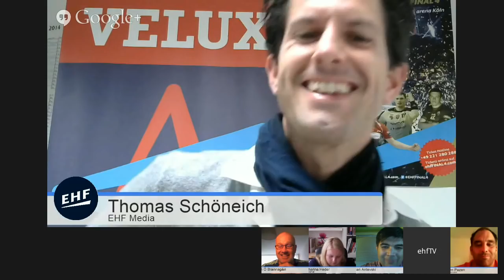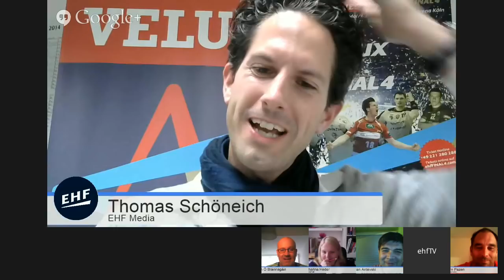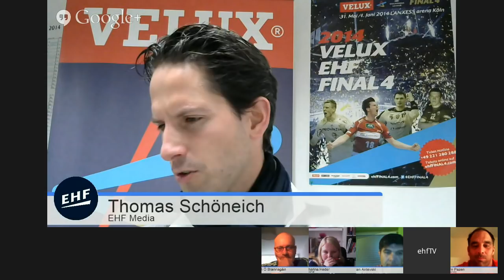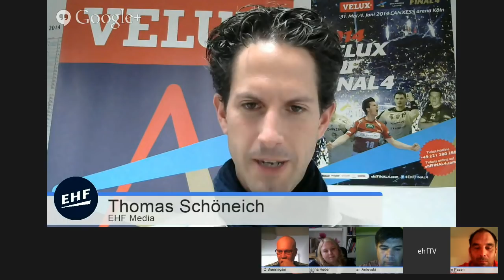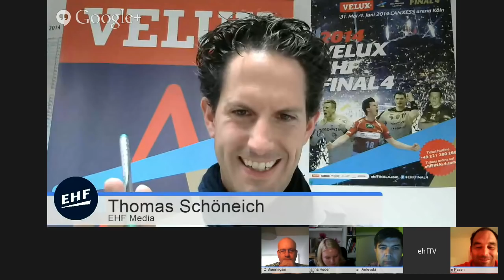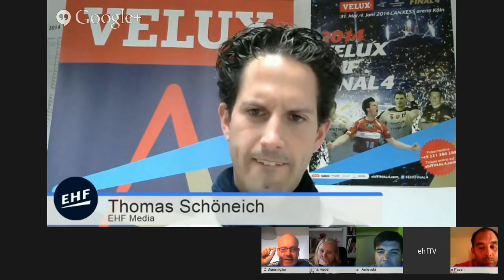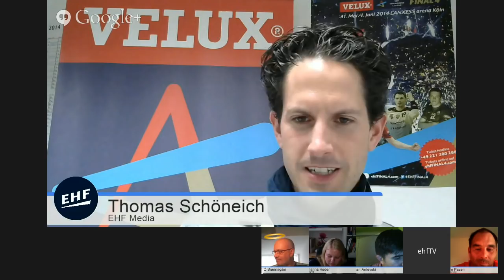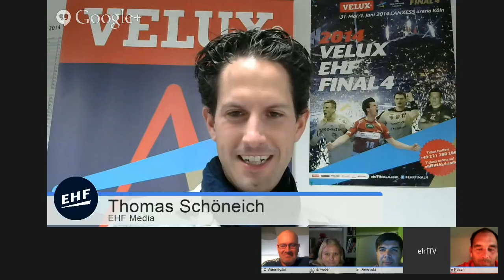Expert Hangout - 2014/15 VELUX EHF Champions League Round 1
Journalists from around Europe gather online to analyse the new VELUX EHF Champions League season, discuss the biggest summer news and give their predictions for the months ahead!